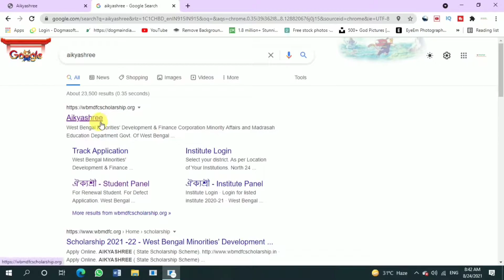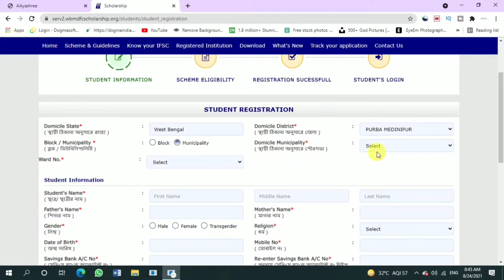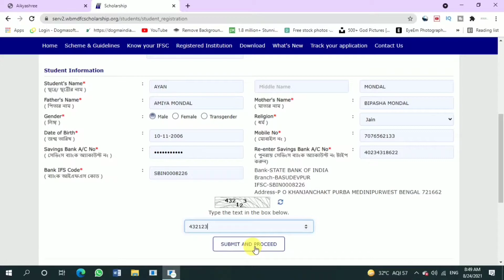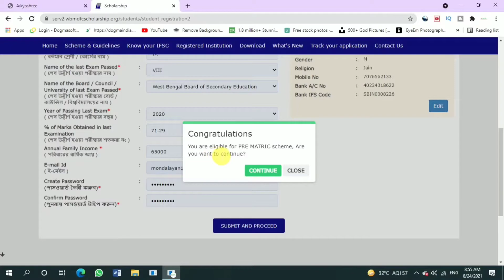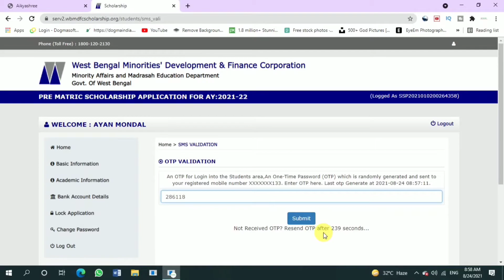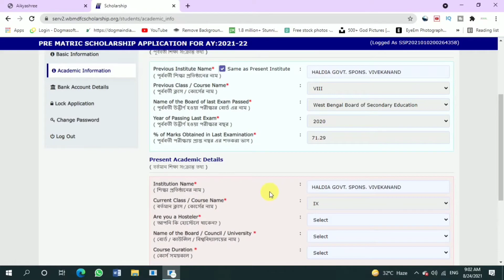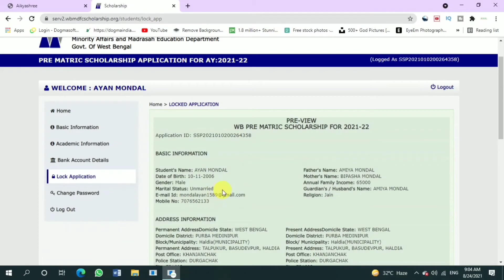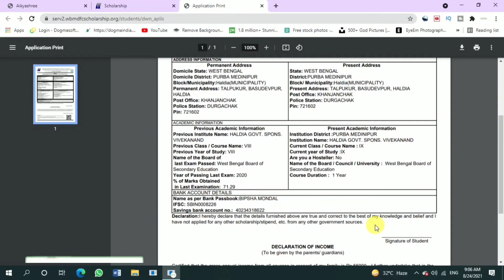Aikyashree Scholarship 2021-22 || Online New Student Registration || Online Application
★★ Aikyashree Scholarship Online Apply 2021 ★★

 How to Apply Aikyashree Scholarship 2021. Aikyashree Scholarship How to Apply .

এই ভিডিওটি সম্পর্কে আপনার যদি কোনও প্রশ্ন থাকে তবে নীচে মন্তব্য করতে দ্বিধা বোধ করবেন না।

ভিডিও 👍👍লাইক ও শেয়ার করুন নীচে comments বকশে অবশোই জানাবেন আমার ভিডিও আপনাদের কেমোন লাগছে।